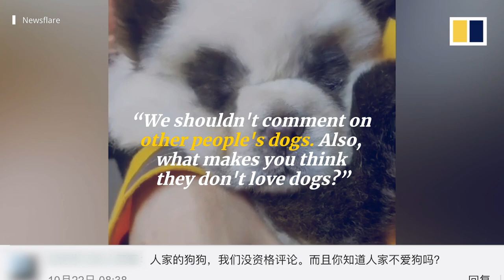Cafe in China dyes dogs to look like pandas, sparking heated debate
A cafe in southwestern China’s Sichuan province has sparked heated debate online, after dyeing dogs to look like pandas. Many call it cruel, while some defend it.